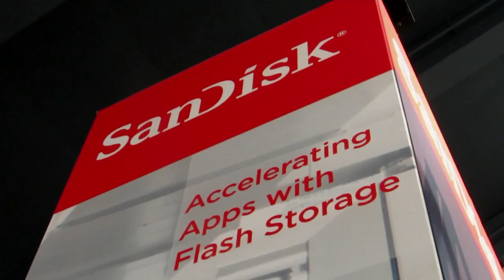Lawrence Schwartz, Attunity | Oracle OpenWorld 2013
TheCUBE co-hosts are broadcasting live from Oracle OpenWorld 2013, where they tracked down the key people in the business in order to filter the hype from the facts. Yesterday Jeff Kelly and John Furrier interviewed Lawrence Schwartz, VP of Marketing with Attunity, talking primarily about Big Data, the belle du jour of tech (full video below).

"One of the things we hear a lot about with Big Data is 'how you move it around?' And that's exactly how we help people with," said Schwartz.

The company motto is moving "any (type of) data, anytime, anywhere" and they deal a lot with customers who say their data is expanding, coming now from sources all over the world. Attunity is a well-loved tool for reporting, and their newest software release is supporting more and more data sources. Using Attunity's software solutions, customers enable real-time access and availability of data and files where and when needed, across the maze of heterogeneous systems in today's IT environment.

Solving many [types of] problems with Big Data

More and more customers have problems involving industrial internet, requiring solutions that address that particular aspect of their business. Schwartz mentioned a customer in Scandinavia who gathers data from ships and drilling platforms, 24-7, acknowledging that there is now a wealth of information, and collecting it can be at times a real problem. But Schwartz thinks that maritime company represents the perfect example of the types of issues Attunity's solutions are used to solve.

Furrier then asked Schwartz's thoughts regarding what had gone right (and wrong) with the cloud around the Big Data evolution. While they focused on making the systems more secure, Attunity focused on getting there faster.

"What is Oracle doing right and wrong?" asked Furrier. In Schwartz's opinion, "they can do things that other players can't. They've got the experience of working on-premise, with large data stores and how that carries out to the cloud. We learn from that experience too," admitted Schwartz.

We have the data...now what?

John Furrier asked Schwartz to name one difficult thing about the cloud that might elude the crowd. After trying a solution, the scale-up can prove a real problem. Then, equally difficult, is managing all the data sources. Schwartz gave a great example of a domain selling company, who estimated the whole process of moving their databases into the cloud to take around three months and would be fairly costly, requiring the hiring of a whole army of DBA specialists. Attunity helps customers simplify that process, making it more automated, as close to click-and-go as possible. The challenge is dealing with all the legacy content and making the transition that much easier.

When talking about Data integration, the market has some big players already: Oracle, IBM, Informatica. "How does Attunity differentiate?" asked Kelly. There are a couple of key things, and simplifying the move is one of them. Automation (and the scripting involved) can take a lot of resources and a lot of time. "Automation can take months of effort," warns Schwartz.

Attunity focuses on an easy to use GUI that requires little to no training, and no specialized DBA. "The other aspect is pure performance," boasts Schwartz, "optimizing to get the best connection to each player."

Smaller footprint, bigger performance
Asked about Attunity competing with the giants in the industry, Schwartz said their strategy is quite simple. The trial is their opportunity for the proof of concept, their chance to show themselves off and get on the radar. They are interested in sending the messages in the right area from the start, that's why they focus around data movement instead of advertising as a jack of all trades.

Lawrence Schwartz, Attunity, at Oracle OpenWorld 2013 with John Furrier and Jeff Kelly